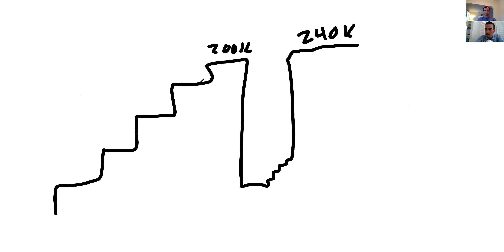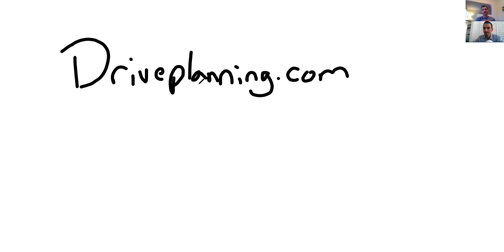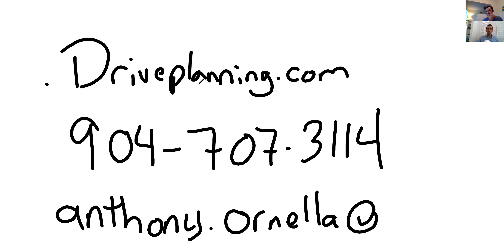Accelerate Your Wealth Using Life Insurance to Invest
3:55 Who should use this method?
4:10 What is the Infinity Banking Concept
4:45 Whole life vs Perm Life vs Term life
13:08 Why store money in a Life Insurance policy vs a high yield savings account
17:16 A breakdown illustration of how to use a LI policy to invest in real estate
26:45- How you can use leverage on your life insurance policy to accelerate your wealth
32:13- $200k example in an apartment syndication
49:40 Next steps
51:10 shout out to M.C. Laubscher
54:09 What not to do when getting started

Learn more about Anthony Ornella and watch other great illustrations at DrivePlanning.com